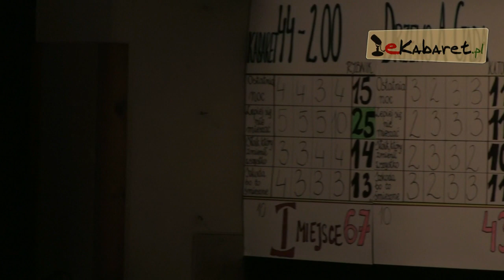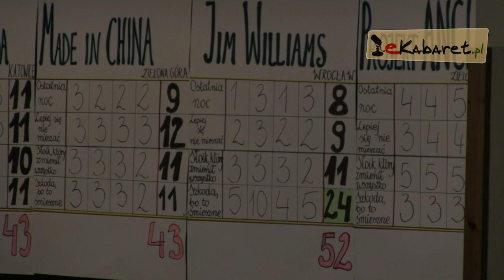RYJEK 2013 - Wryjek (wyniki)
Wyniki Wryjka 2013 (dawnego Małego Ryjka). Pierwsze miejsce zajął kabaret 44-200, przechodząc dzięki temu automatycznie do Dużego Ryjka w roku 2014 - gratulujemy!